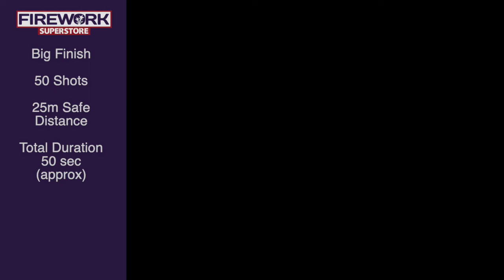Big Finish - 50 Shot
The name says it all - this is a big, loud, and stunning firework that's perfect as a display finale for even just to be fired all on its own, either way people will definitely take notice when you fire it !

It features bright and impressive multicolour effects along with blue and golden crackle palms, blossom glitter, and coloured strobes.